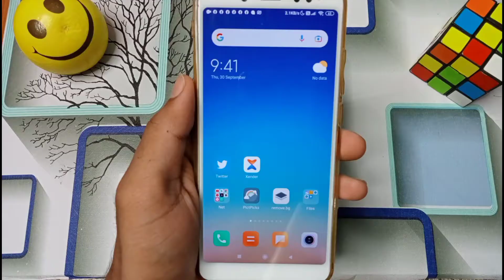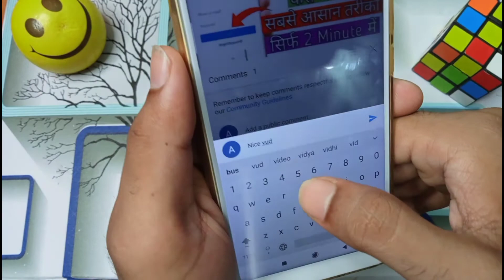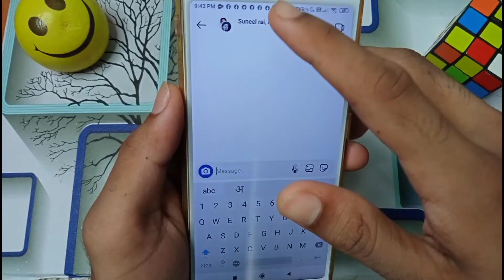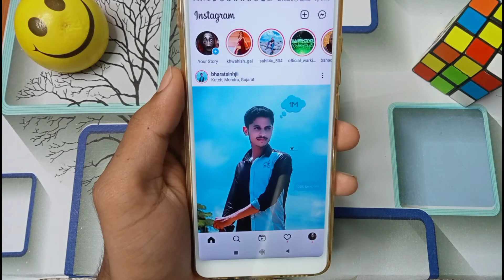Instagram Par Group Kaise Banaye Hindi | How To Create Group Chat On Instagram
Follow me or ask me any Question- 🔴

Namaskar dosto. Appskigyan me aaplogo ka swagaat hai . Es Video me aaplogo ko batayunnga ki Instagram Par Group Kaise Banaye Hindi, How To Create Group Chat On Instagram . Video ending Tak pura dekhna toh apko maalum hoga .

How To Create Group Chat On Instagram

 Instagram Par Group Kaise Banaye Hindi

 Instagram par group kaise banaye

 How to create group in Instagram

 instagram par group kaise banaye 2021

how to make instagram group 2021

 how to make instagram grou

 How to create group in instagram in Hindi 2021

 make a group on instagram

 how to make group on instagram

 Instagram Par Page Kaise Banaye

How To Create Instagram Page in Hindi

how to create group in instagram 2021

how to create a group on instagram 2020

instagram group chats to join

how to name instagram group

how to make a group on instagram on pc

how to make a group chat on instagram story

how to add more than 32 members in instagram group

instagram group limit